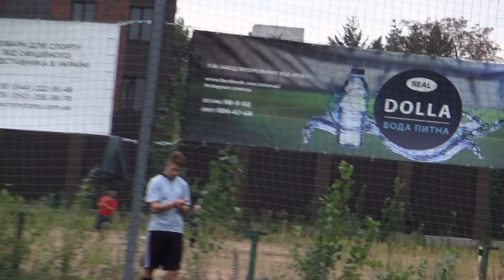AIM - Brooclyn 1-й тайм#SFCK Street Football Challenge Kiev